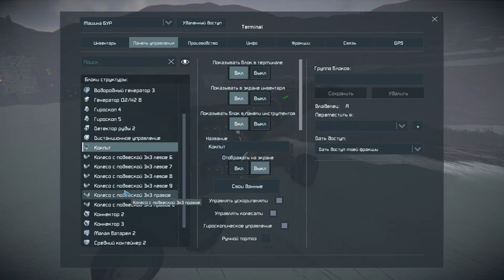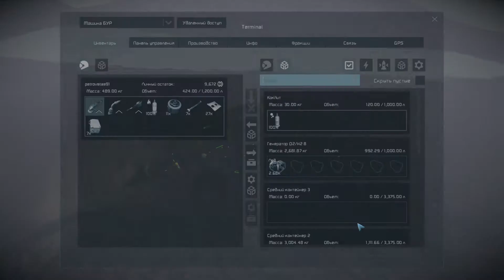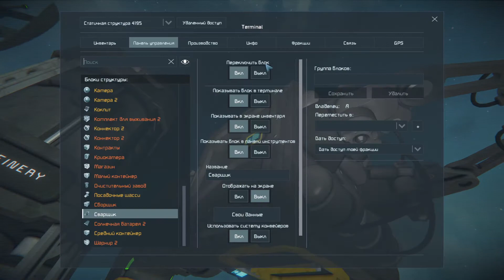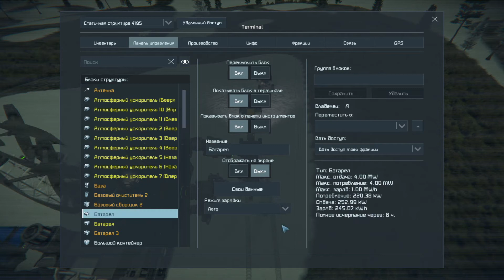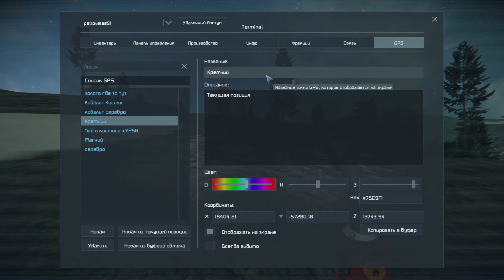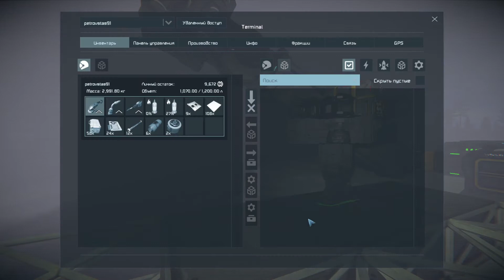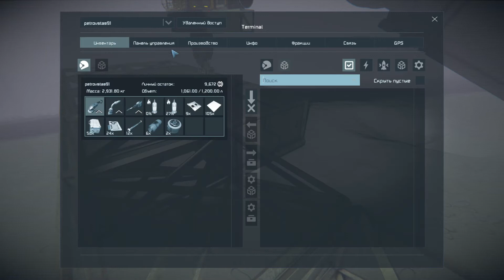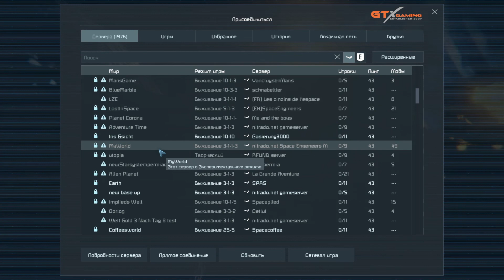Space Engineers, играю впервые, 8